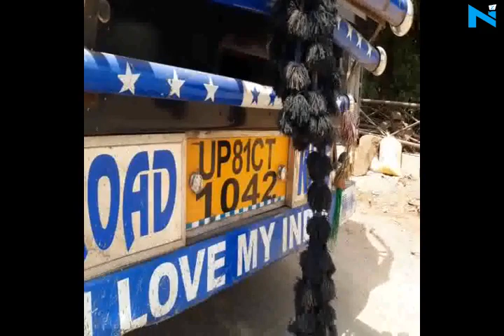जानिए Etawah में क्यों खनन अधिकारी निकाल रहे ट्रकों की हवा?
इटावा- मध्यप्रदेश से उत्तर प्रदेश लेकर अवैध ओवरलोड़ मौरंग का खेल जनपद में काफी समय से फ़ल फूल रहा है. इटावा एमपी से सटा होने के वजह से यहां इस व्यापार में दिनों दिन इजाफा हो रहा है. पहले यह ओवरलोड रात में निकलते थे लेकिन अब इन ट्रक संचालकों ने दिन में भी ओवरलोड़ का कार्य शुरू कर दिया, जिसके चलते आज थाना कोतवाली थाना सिविल लाइन क्षेत्र में कई ओवरलोड़ ट्रकों को खनन अधिकारी ने पकड़ कर पहले हवा निकालकर पंचर किया, उसके बाद सीज़ कर दिया इस कार्रवाई &nbsp;से ओवरलोड़ धंधा करने वालो में हड़कम्प मच गया।  About Channel: